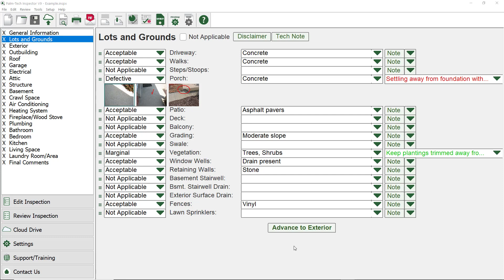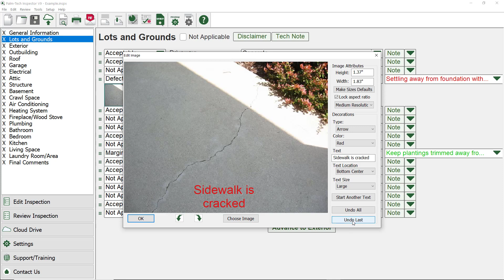Adding Text to Pictures on a PC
This video shows how to add text to pictures on a PC.